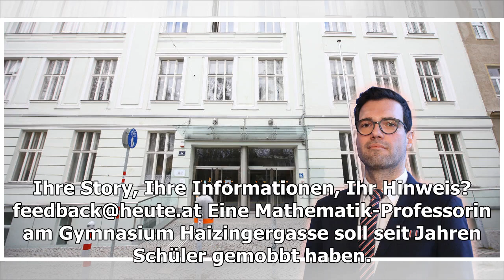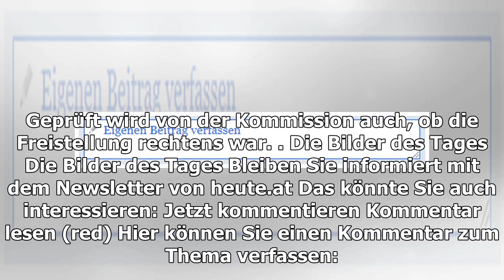Mobbing-Lehrerin darf nicht mehr unterrichten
Doch erst jetzt zog die Bildungsdirektion der Stadt die Notbremse. Mobbing-Lehrerin: Horror im Klassenzimmer (Quelle. Glomex/PULS 4) ein aus ...